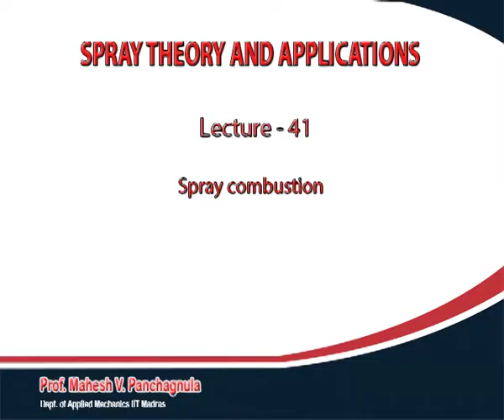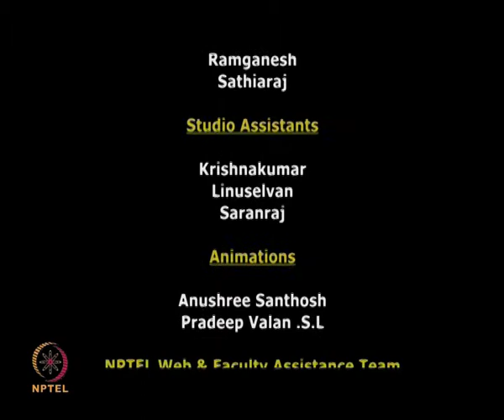Spray combustion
Spray Theory and Applications by Prof. Mahesh Panchagnula, Department of Applied Mechanics,IIT Madras.For more details on NPTEL